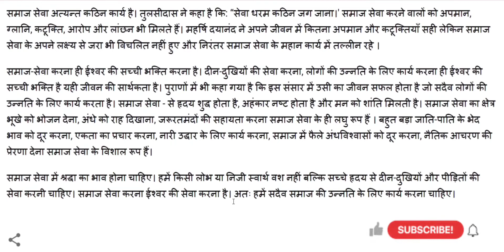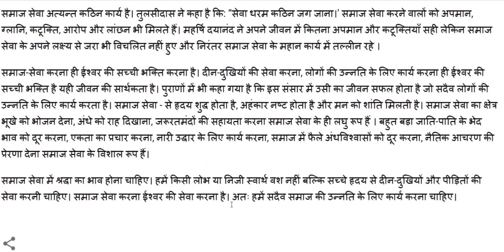समाज सेवा निबंध हिंदी में | Essay on social service in Hindi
समाज सेवा पर निबंध
समाज सेवा के कार्य
समाज सेवा का महत्तव
समाज सेवा क्या है
भारतीय समाज सेवा
समाज सेवा की परिभाषा
समाज सेवा लेख
समाज सेवा की आवश्यकता
समाज सेवा ही ईश्वर सेवा हिंदी निबंध
समाज सेवा पर हिंदी में निबंध
समाज सेवा पर निबंध लिखिए
समाज सेवा की सीमाएं
सच्ची समाज सेवा
समाज पर निबंध
निस्वार्थ सेवा पर निबंध
निस्वार्थ सेवा ही धर्म का लक्ष्य है।
निःस्वार्थ सेवा